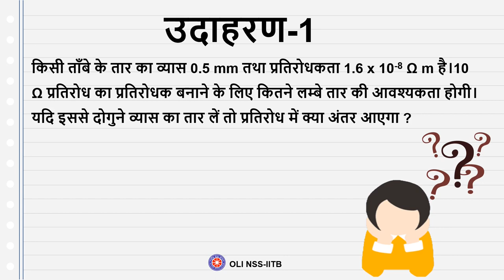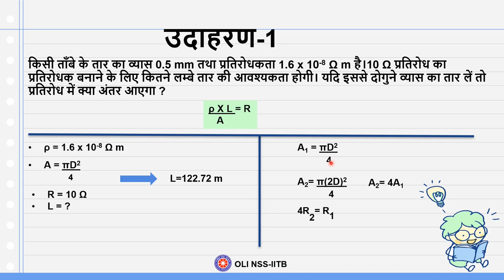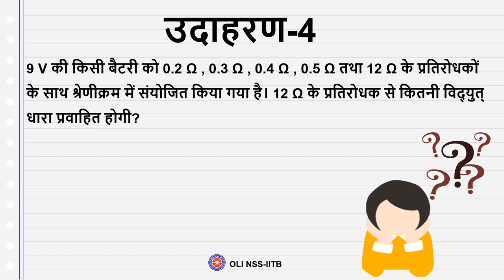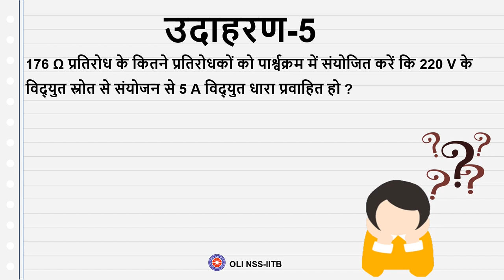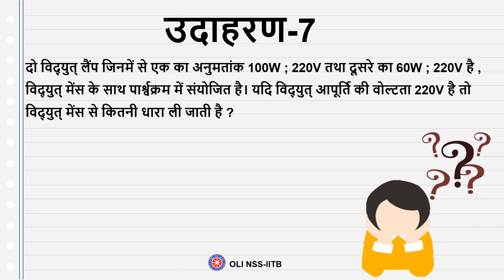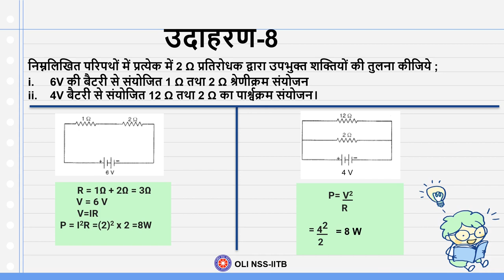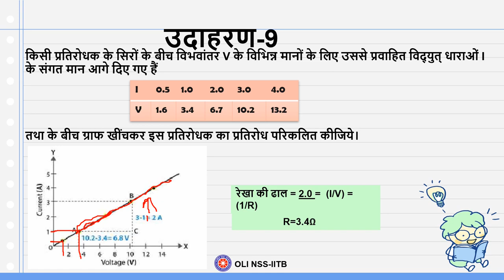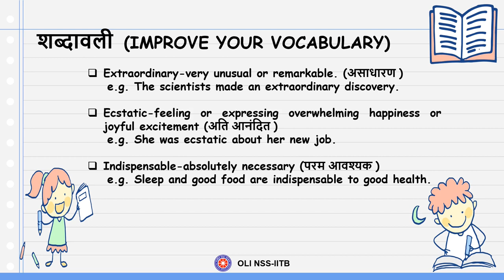विद्युत (Electricity) || Tutorial || Hindi || Class 10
Credits:
Taught by: Stuti Dixit
Reviewed and edited by: Shobhanaa Kaushikee

In this video we practice questions based on the topic “विद्युत
(Electricity)”. We covered this topic through three of our previous videos. Links for those videos are given below:

Time stamps:
0:00 Channel Introduction

0:20 उदाहरण-1

1:58 उदाहरण-2

2:55 उदाहरण-3

3:53 उदाहरण-4

4:51 उदाहरण-5

5:43 उदाहरण-6

6:38 उदाहरण-7

7:51 उदाहरण-8

8:55 उदाहरण-9

10:45 शब्दावली